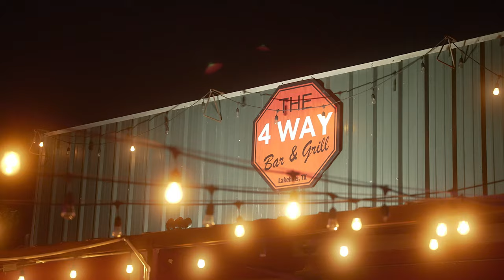Sony A7S III - The 4 Way Bar Promo [ 4K]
Summer Highlight film for the 4 Way Bar music venue in Lakehills, TX featuring The Spazmatics on 7/23/21 .

Shot| Edit by @jlucan
2nd shooter/ Photography by @gchrisfx

Gear used:
Sony A7s3
Sony A7III
Sigma 24-70
Blackpro Mist 1/4
Ronin RS2
360 camera

LucanProductions.com